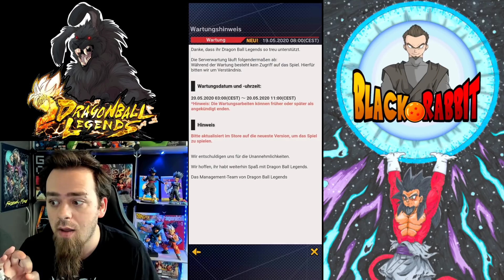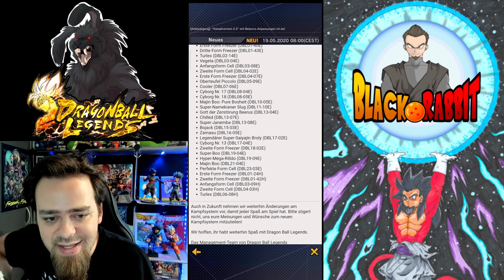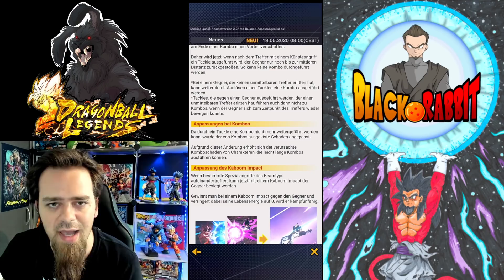DBL NEWS - Kampfsystem wird überarbeitet & neue Mächtige Feinde! 🤔 | Dragon Ball Legends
Hey Leute! :) Willkommen zu einem weiteren Dragon Ball Legends Let's Play von mir. Heute sehen wir uns kurz die neuen News an! Morgen kommt eine Überarbeitung des Kampfsystems! Und nicht nur das sondern auch neue Mächtige Gegner als neuer Tag! Bald neue geile Teams möglich? O.O Was sagt ihr dazu? Meinungen in die Kommentare! Lass ein Abo da um nichts mehr zu verpassen und ein Follow auf Twitch! Viel Spaß und haut rein!

KanalMitglieder:
LSSJ Broly
xX Huebnero Xx
WH Nico
WH Gogeta
André

Dragon Ball Legends News Update Black Rabbit